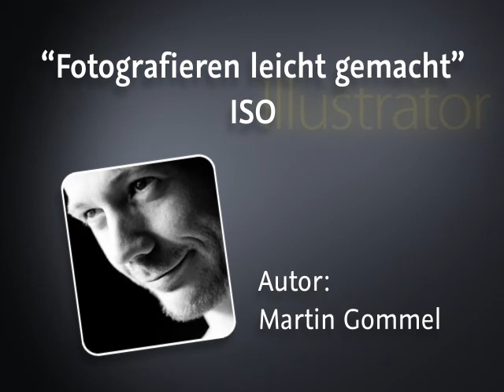ISO - Episode 82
Mit Hilfe des Models zeigt Ihnen der Trainer die Unterschiede bzw. das Zusammenspiel der ISO-Werte in Bezug auf die Belichtungszeit.